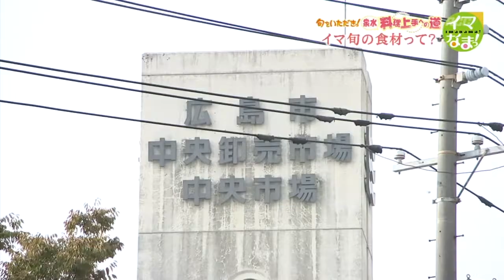楽うまクッキング-ほっこり。スイートポテト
おいしく簡単にできる料理を紹介しています！今週のテーマは「旬をいただきっ！泉水料理上手への道」です。